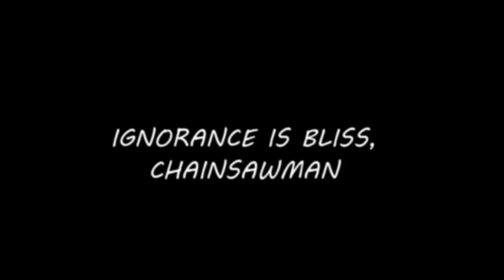[Spoilers] My Cuts for Chainsawman Fanimation Collab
My cuts from the cancelled Aspiring Sakuga collaboration.

Chainsaw Man is a Japanese manga series written and illustrated by Tatsuki Fujimoto. Please support the original creator!

This animation is not depicting any specific scene from the manga but contains mild spoilers.

Quanxi number 1 waifu :D

Edit: updated title from “Light spoilers” to “Spoilers” since it seems people are coming here from the anime now.